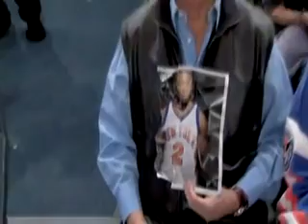Pacers vs Knicks Game Recap 2010/01/03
Wilson Chandler have 23 points and Knicks Win